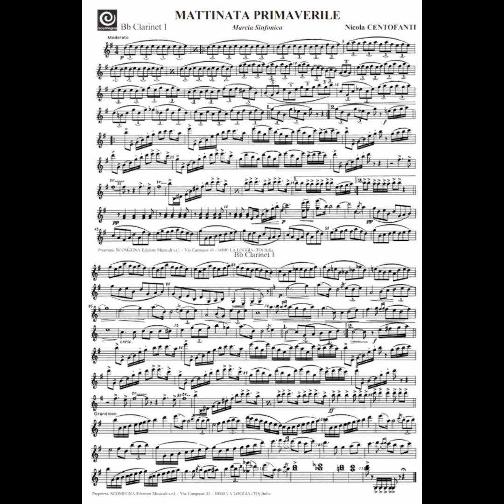Mattinata primaverile - Nicola Centofanti (Marcia sinfonica)